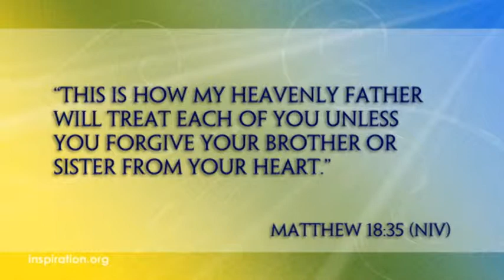Living in the Favor of God - Surviving Spiritual Anguish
This story shows how important it is to forgive others, just as God has forgiven us. When we do that, we will live in God's favor and His blessings. But when we refuse to forgive, we set ourselves up to be tormented and put in spiritual anguish.